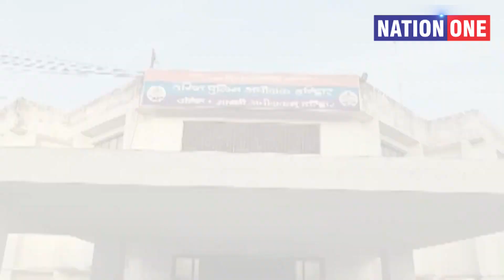Patwari Paper Leak के मुख्य आरोपी की तिजोरी से निकली ये चीज, पुलिस ने पकड़ा माथा | Uttarakhand